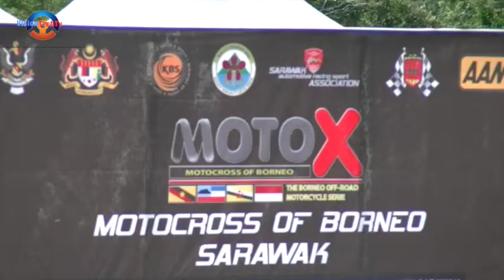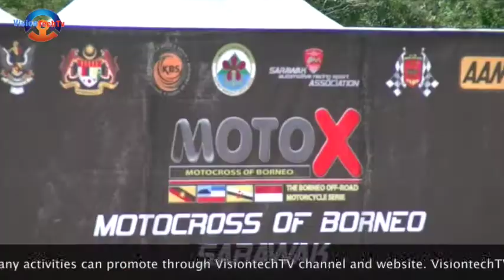Feedback on Motocross Borneo 2016